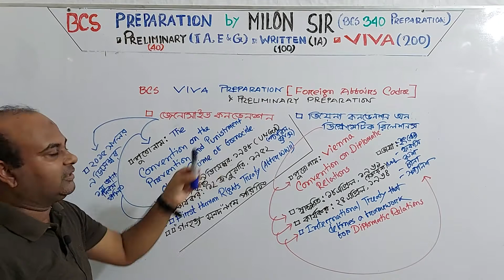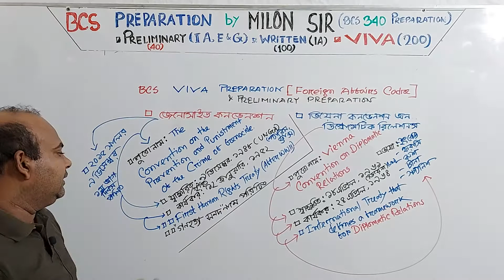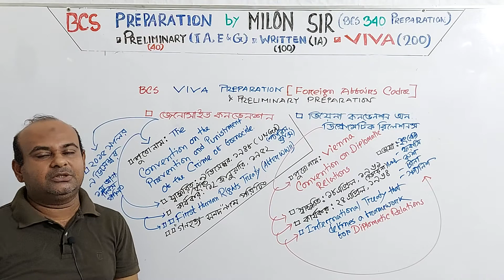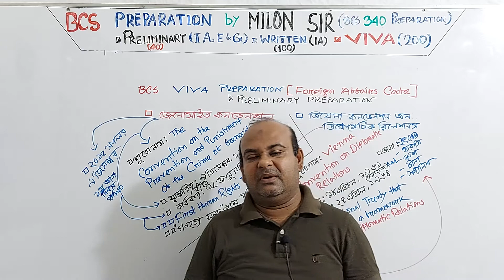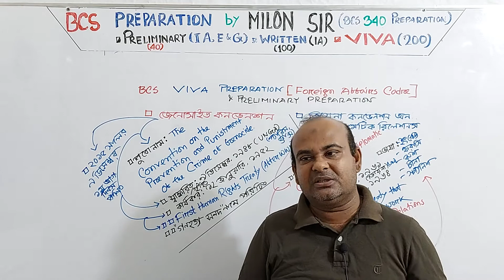জেনোসাইড ও ভিয়েনা কনভেনশন